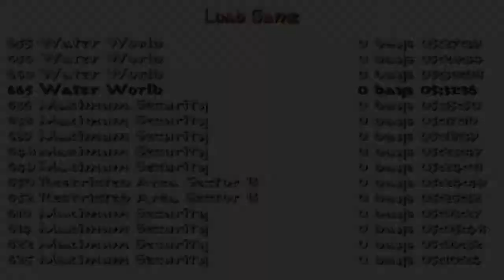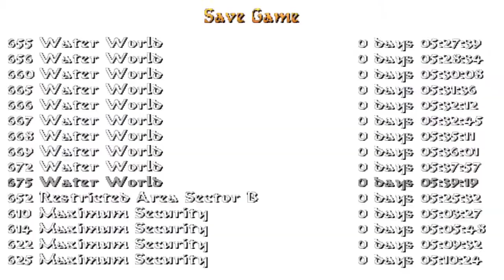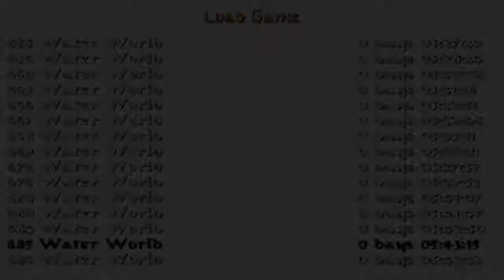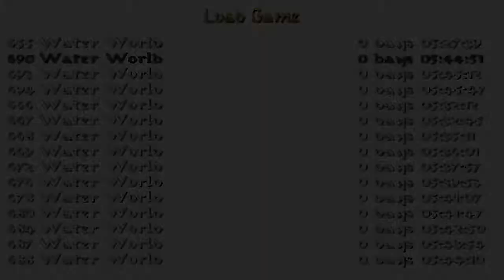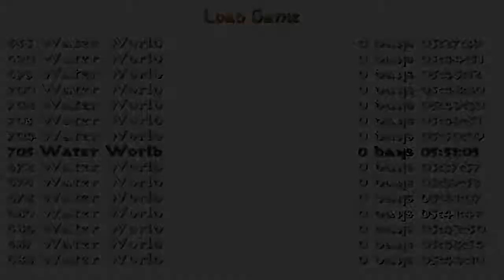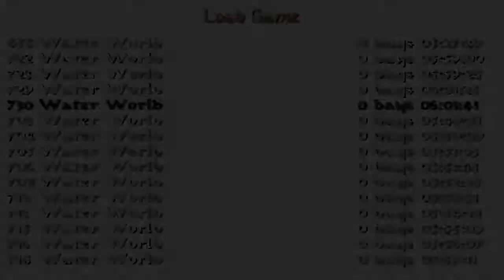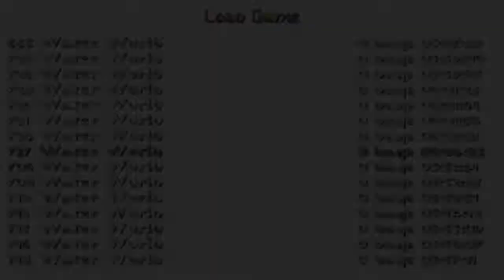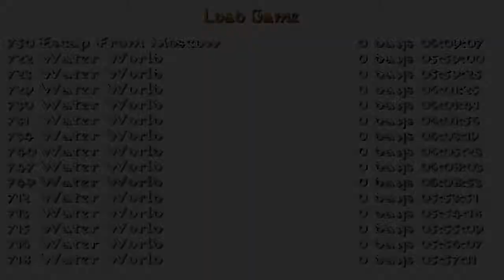Tomb Raider: Russia - Episode Two (Niveles de autor). Nivel 9: Water World (1/1)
Este nivel de autor de Dnf Productions podéis descargarlo por el siguiente enlace: